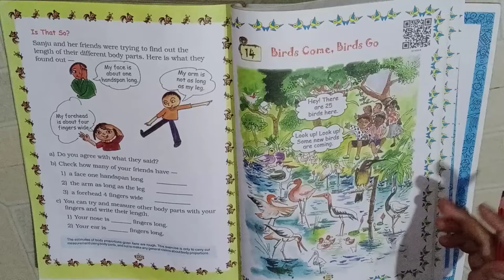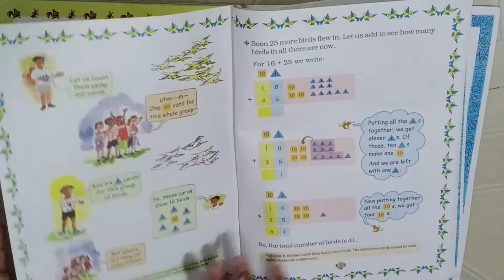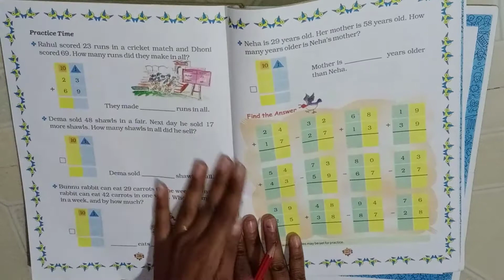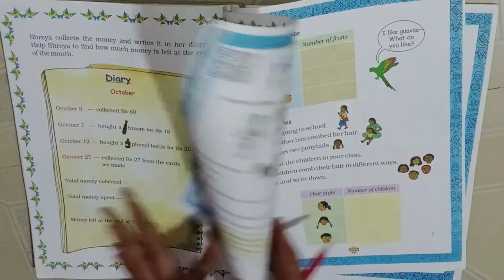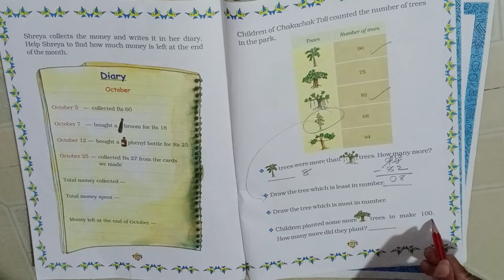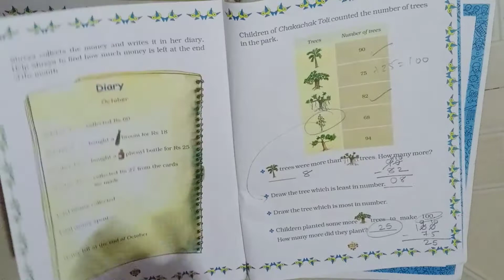Std - 2 Maths (Chapter - 14 Birds Come, Birds Go)